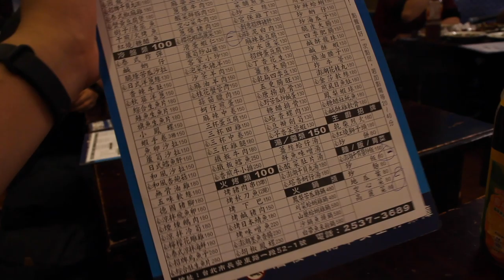日本美女🇯🇵愛吃麻油豬肝100滑蛋蝦仁130烤魚下巴150香茄四季豆100空心菜80炒飯80金牌80!中央市場 林森北路の台湾居酒屋中央市場!★3.6(1,863)$$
中央市場生猛海鮮★3.6(1,766)
📍台北市中山區長安東路一段52-1號
⏰11:30-14:30,16:00-4:30
🚉MRT中山
推薦的是
麻油豬肝100 ここのは臭みがなく美味しい。
滑蛋蝦仁130 海老卵めっちゃ美味しい。
香茄四季豆100! 絶品
炒飯80 ここの炒飯絶品。
烤魚下巴150 美味しいけど食べづらい
空心菜80 　普通に美味しい
金牌啤酒80 18天より好き
麒麟100  711で飲めるKIRIN生ビールの方が良いかな。
オレンジジュース80

7-ELEVEN 吉林門市
128台幣 大杯 KIRIN 生啤酒

我是從2015年5月就住在台灣的日本人。
原本是為了學習到台灣大學留學一年，但這一年讓我想要成為台灣大學生學習政治學，
所以現在在台灣的大學學習政治以及外交學...等等。為了記錄留學生活而開始YouTube，卻發現很多台灣人也開始看我的影片，
所以最近開始製作一些給關於台灣的影片了。希望能讓對台灣有興趣的日本人也開始看我的影片。
也希望對於台灣留學、以及打工度假有興趣的朋友們，能夠看我的影片。

相機： Panasonic Lumix GH4＋CANON EOS 60D
喜歡：喝酒、美食、旅遊、看小說（森博嗣、村上春樹）